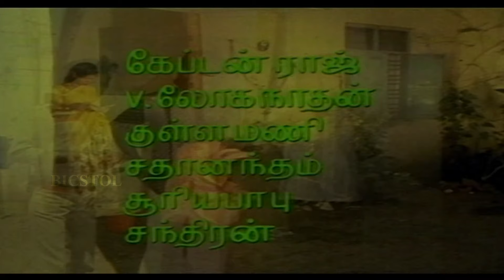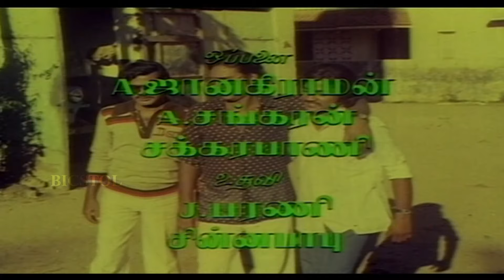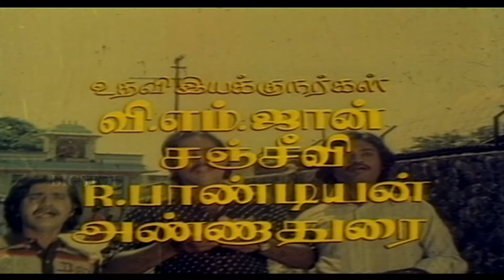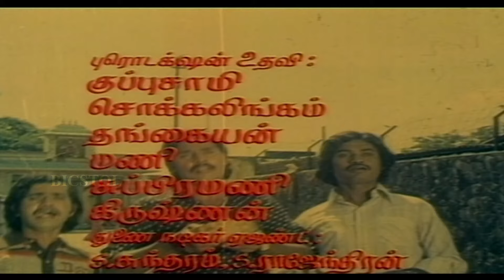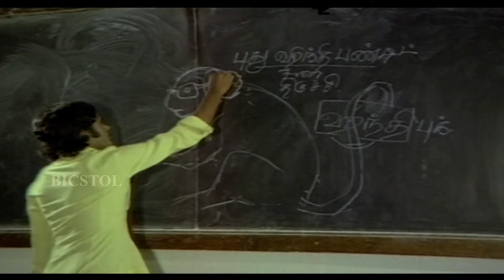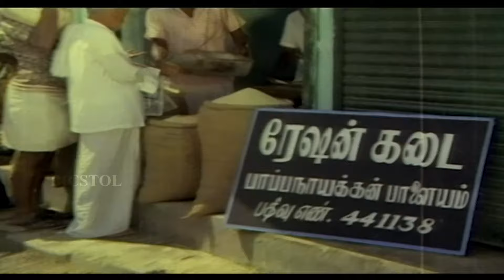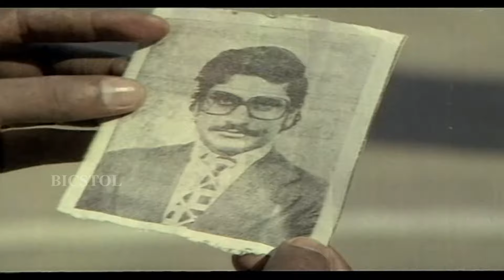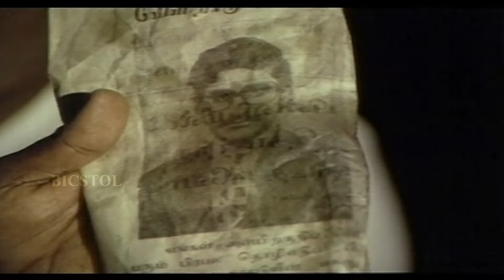Indru Poi Naalai Vaa | 1981 | K. Bhagyaraj, Radhika | Tamil Superhit Comedy Full Movie | Bicstol.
Watch Indru Poi Naalai Vaa Full Movie HD Only@bicstol

Indru Poi Naalai Vaa is a 1981 Indian Tamil-language romantic comedy film written and directed by K. Bhagyaraj. The film stars himself, Radhika, Pazhanisamy and G. Ramli. It revolves around three men in love with the same woman, and their attempts to woo her.

Directed by      :  K. Bhagyaraj
Produced by      :  V. F. Irani
Starring              :  K. Bhagyaraj
                                Radhika
                                Pazhanisamy
                               G. Ramli
Production
company     :  Rishad Creations

Pazhanisamy, Venkat and Rajendran are three friends who ogle girls. An innocent girl Jaya and her family shifts to the house opposite Pazhanisamy's. The trio ogle Jaya from Pazhanisamy's house window. When Venkat and Rajendran go out, Pazhanisamy selfishly locks the house and spends all day smoking and watching Jaya's house. Venkat and Rajendran catch Pazhanisamy's selfish act and 3 of them challenge to win Jaya's love. The next day, Pazhanisamy notices Puppy, a toddler in Jaya's house, near the road. He carries her and lies to her mother and Jaya he saved her from an oncoming lorry. The mother and Jaya thank Pazhanisamy for his kindness and Pazhanisamy voluntarily takes care of Puppy. He starts to help out Puppy's mother in household chores to impress Jaya.